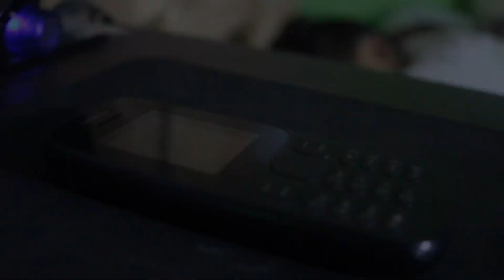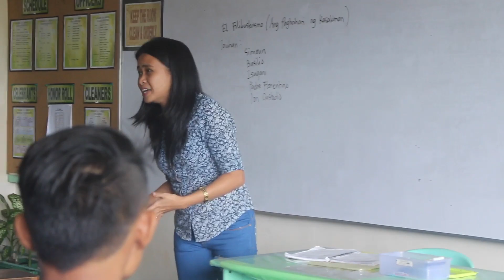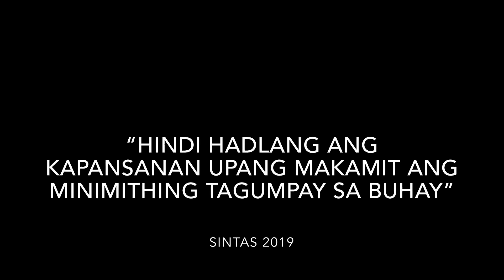Sintas Short Film 1st Place- EXPO 2019